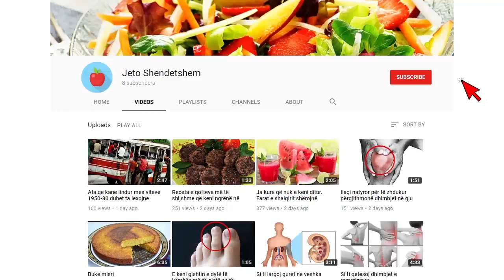Ngjarje e rëndë në Vlorë, 41-vjeçari që ishte lidhur me një 24 vjecare i zënë pritë dhe e masakrojnë